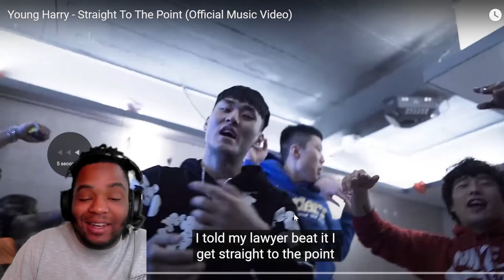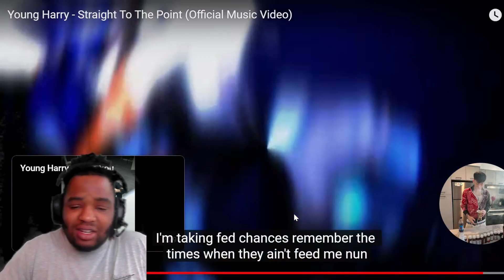BIGYSNBABY Reacts to Young Harry - Straight To The Point